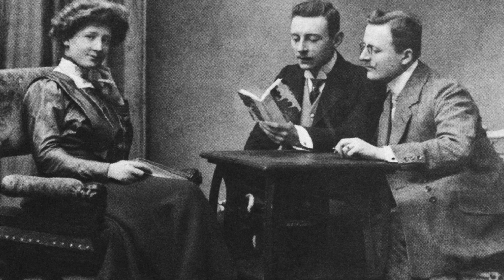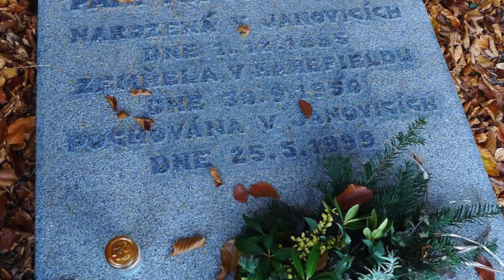Сидония Надгерна/Sidonie Nádherná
Сегодняшняя наша героиня Сидония Надгерна – муза своих современников, вдохновлявшая многих деятелей искусства, среди которых были Райнер Мария Рильке, Макс Швабинский и Карл Краус. Она участвовала в развитии культурной жизни Чехословакии и собрала значительную коллекцию произведений искусства. Была одной из первых женщин в Чехии, водившей автомобиль.